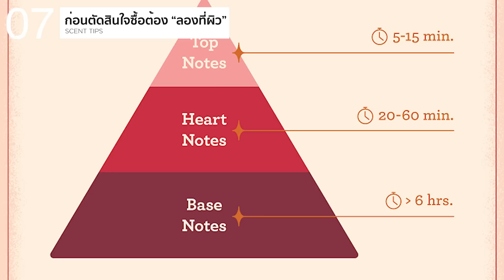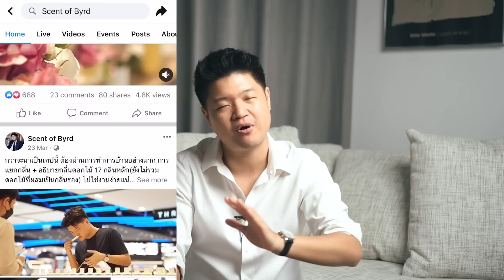7 สูตรทดสอบน้ำหอม ได้กลิ่นถูกใจ ติดทนนาน [Scent Tips EP.9]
คลิปนี้ผมจะมาแชร์เทคนิคการเลือกน้ำหอมขั้นสูง 7 ข้อที่ผมใช้ประจำ เพื่อจะทำให้เราดมน้ำหอมแล้วแยกกลิ่นได้ดี ชัดเจน ทำให้เวลาตัดสินใจซื้อน้ำหอมแล้วไม่พลาด ได้กลิ่นที่ใช่ เข้ากับเคมีผิว ติดทนนาน ซึ่งเป็นเทคนิคที่ไม่มีใครยอมบอกคุณแน่นอน! 7 เทคนิคนี้จะมีอะไรบ้างไปติดตามชมในคลิปเลยครับ!

ติดตาม Content อื่นๆ ของ Scent of Byrd ได้ที่: